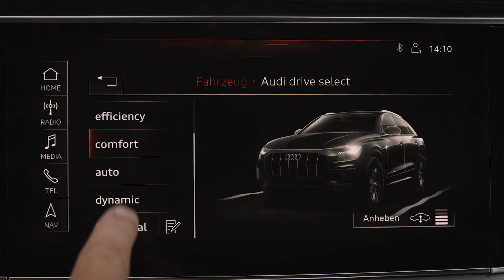Audi Q8 UNLEASHED Episode 5 CN